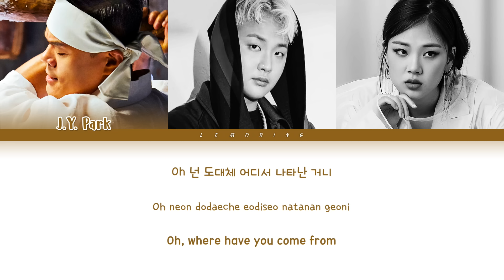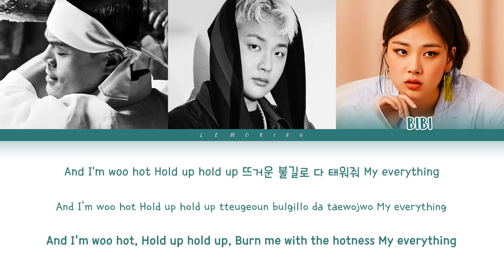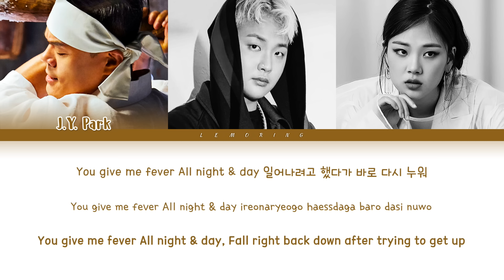J.Y. Park FEVER (Feat. SUPERBEE(수퍼비), BIBI) Lyrics (박진영 FEVER 가사) [Color Coded Lyrics/Han/Rom/Eng]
BY-LEMORING

Artist: J.Y. Park (박진영)
Track: FEVER
Album: FEVER
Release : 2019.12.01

박진영
J.Y. Park
FEVER
J.Y. Park FEVER LYRICS
J.Y. Park FEVER
박진영 FEVER
박진영 FEVER 가사
박진영 FEVER Lyrics
J.Y. Park FEVER 가사
J.Y. Park FEVER MV
J.Y. Park FEVER SHOWCASE
J.Y. Park FEVER 뮤비
FEVER lyrics
FEVER 가사
피버
피버 가사
박진영 피버
박진영 피버 가사
J.Y. Park 피버
J.Y. Park 피버 lyrics
J.Y. Park 피버 가사
J.Y. Park FEVER karaoke
J.Y. Park FEVER instrumental
J.Y. Park FEVER inst
피버 노래방
피버 뮤비
수퍼비
비비
bibi
superbee
JYP ENT
레모링
Lemoring